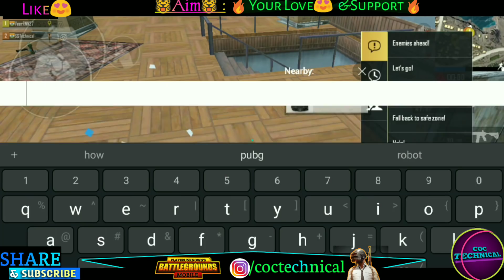#1/100 Title in Pubg | Easy To get | 15-20 locations of Cake in Pubg Mobile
Hello,
My Sweet Family...

Welcome back In My new and Amazing Video..

‌In this video, i Completed title #1/100, and give information about this title and easy process and told location of Cakes..

SUNDAY FUNDAY CUSTOM ROOM
Just Enjoy.. Be Happy...

So Watch this video till end and enjoy the video. give big like.

You can also Join with me On

Instagram (coctechnical )

Facebook page (COC TECHNICAL )

Channel Links
NCS

Video Tag.

How to get #1 title in pubg mobile, cake location in pubg